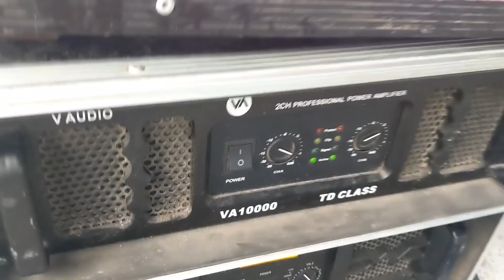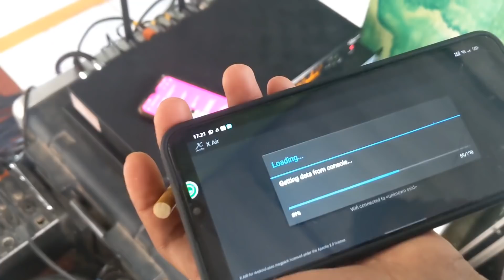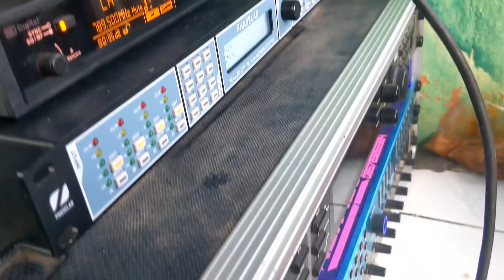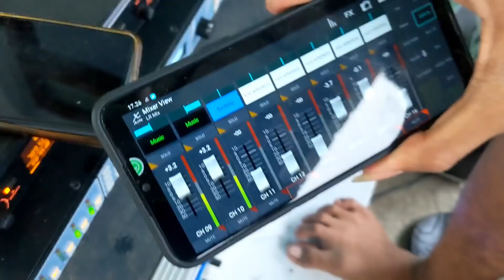bunga audio//midel balap garapan pak faskho